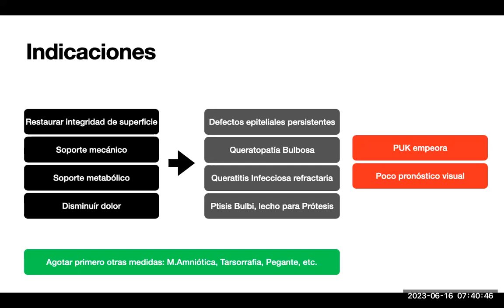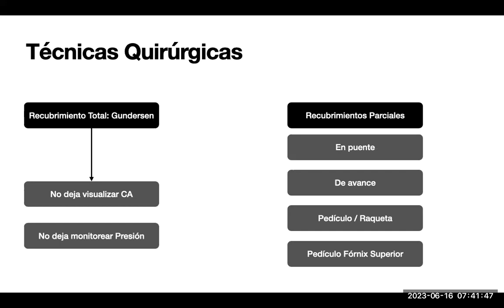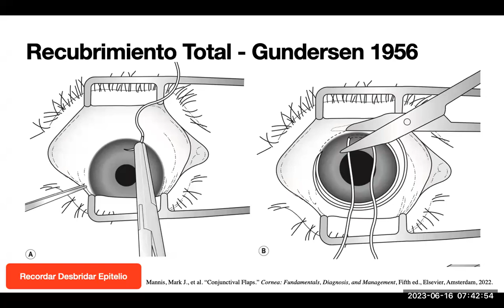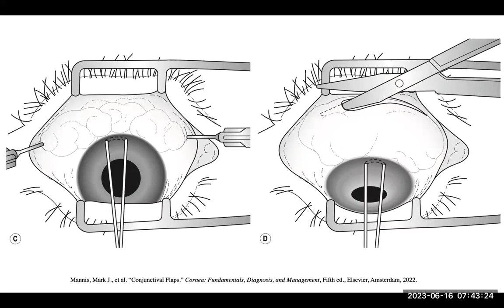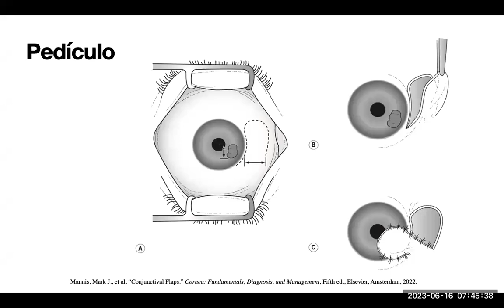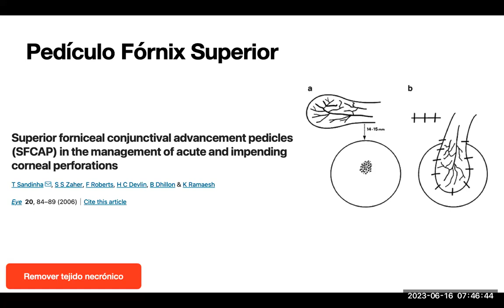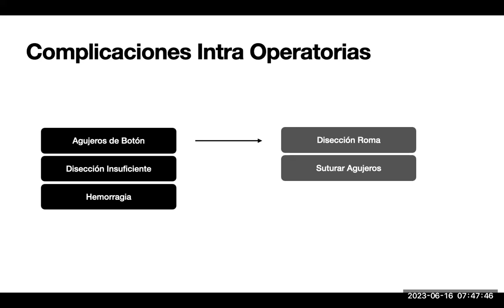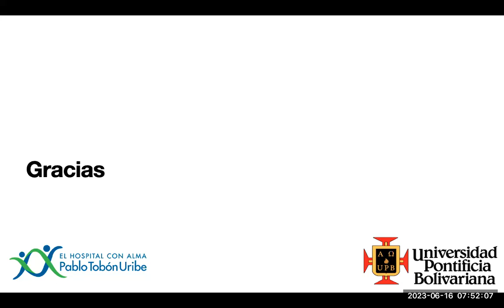Recubrimiento Conjuntival. Dr Daniel Gonzalez. 2023_06_16